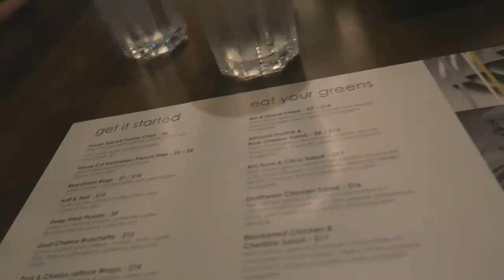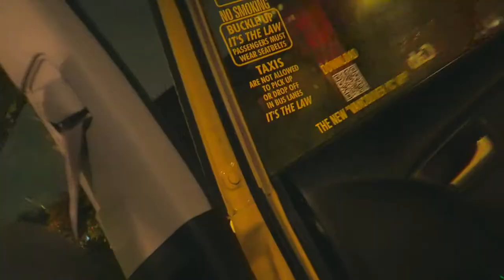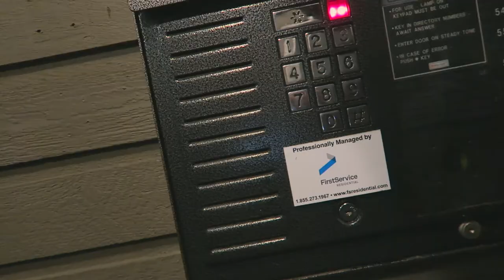I TOTALLY FORGOT THEM INSIDE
NEW VLOG!! - Vlog 152

I LEFT my keys in the car and it was just when we were about to go to a friends bday house party, so frustrating!